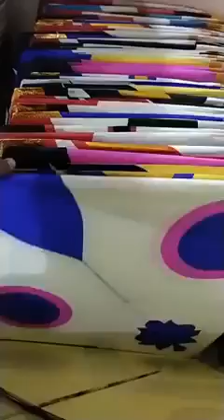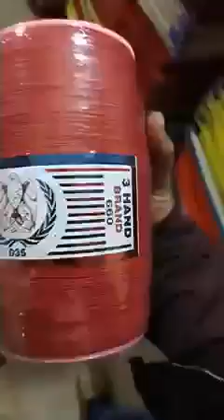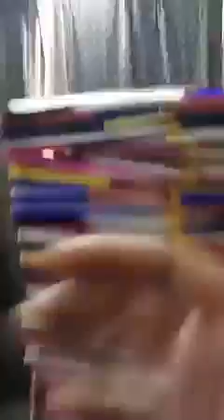patang r duddy oder per ready.hota hai